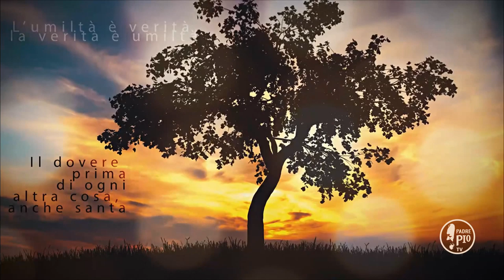Non ti affliggere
La Frase di Padre Pio:
"Tu intanto non ti  affliggere  fino  al punto da perdere la pace interna. Prega con perseveranza, con fiducia e con mente calma e serena"